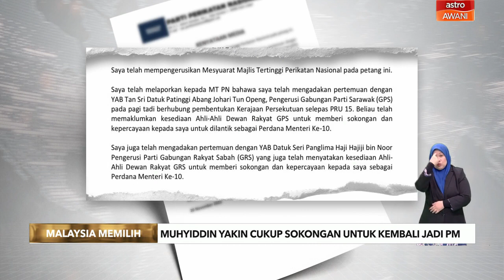Pasca PRU15 | Muhyiddin yakin jadi PM, miliki sokongan yang mencukupi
Tan Sri Muhyiddin Yassin yakin mempunyai sokongan yang mencukupi untuk membolehkan dirinya dilantik sebagai Perdana Menteri ke-10.

Dalam satu kenyataan pada Ahad, Pengerusi Perikatan Nasional itu berkata, keyakinan itu diperoleh susulan pertemuan beliau dengan Pengerusi Gabungan Parti Sarawak (GPS), Tan Sri Abang Johari Tun Openg dan Pengerusi Parti Gabungan Rakyat Sabah (GRS), Datuk Seri Hajiji Noor.